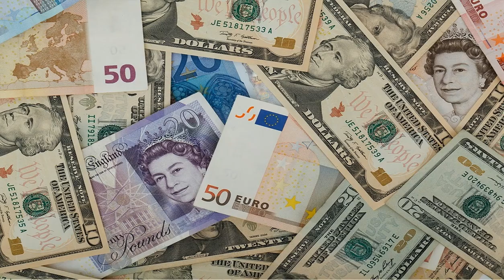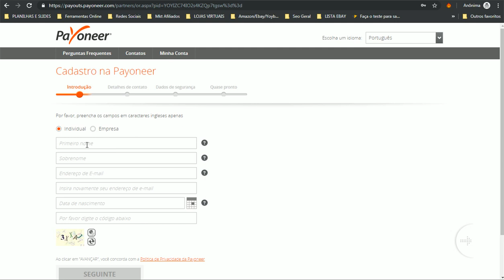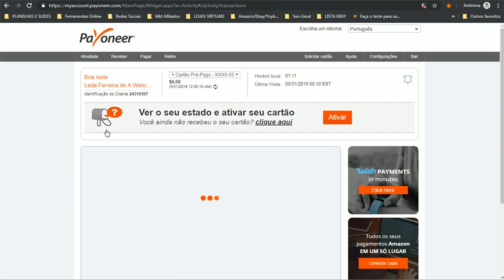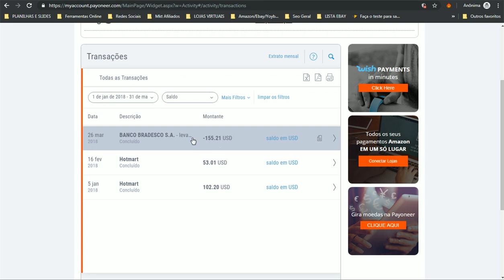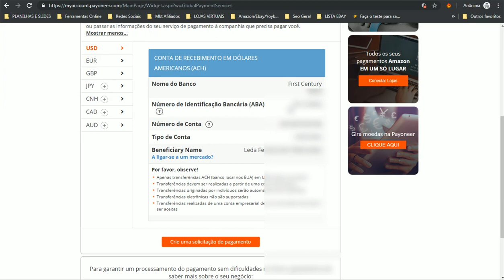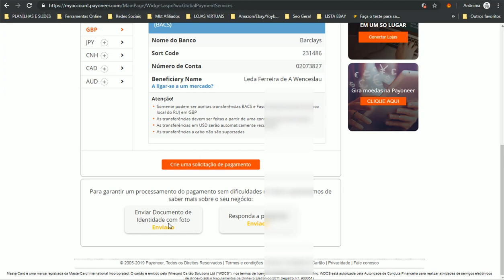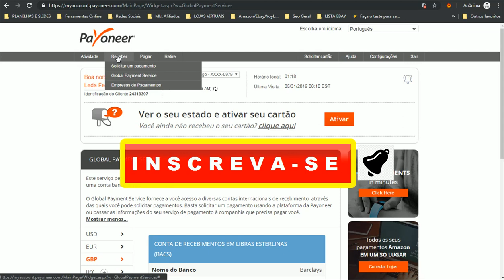Como Abrir Conta Bancária Internacional Payonner | Por Márcio Wenceslau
Clique no link abaixo e receba uma aula gratuita do Treinamento de Vendas pelo Ebay:

Como Abrir Conta Bancária Internacional Payonner
Abrir conta bancária payonner nos EUA e na Europa.

Um ponto muito importante é que por se tratar de fazer negócios em moedas diferentes (fortes) é que você precisa ter pelo menos 2 contas bancárias: Uma no Brasil e outra nos EUA e/ou Europa.

Mesmo sendo contas bancárias fora do país, o seu endereço terá de ser o mesmo daqui do Brasil.

Não é necessário nenhum depósito inicial, basta apenas preencher o cadastro e receber seu login e senha. Depois, você solicita seu cartão de débito internacional e pronto.

Alguns sites onde você efetuará compras, não aceitam cartão de crédito internacional de empresas do Brasil e de alguns outros países também, por isso, um cartão de débito de uma conta bancária dos EUA e/ou Europa se torna necessário.

Aqui abaixo deixo o link para você acessar o site da payonner para você se familiarizar com a plataforma e se desejar, adiantar seu cadastro.

Ao solicitar o cartão, você só começa a pagar a tarifa após fazer a ativação e tendo dinheiro na conta claro. A tarifa é paga 1 vez por ano e equivale a $29.00.

Continue acompanhando, curta o vídeo,  clique em inscrever-se e no sininho para ser notificado de novos vídeos.

Então, você vai aprender como funciona para criar uma conta na payonner, pois, é confiável e você ainda pode solicitar um cartão de crédito internacional para usar como quiser, mas, pode também transferir sua grana para conta bancária aqui do Brasil, como uma transferência bancária comum.